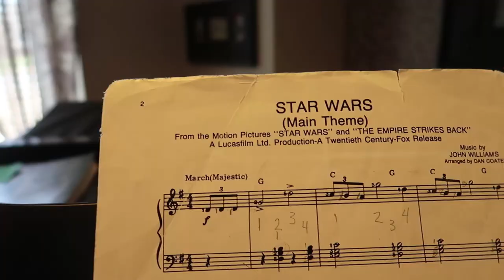Look Out😳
Musically: jhousesings